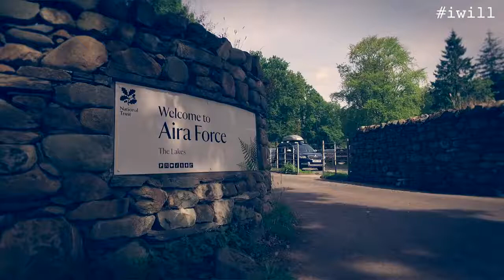highlights film of activity week by the Eden Riers Trust iwill 2018 group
Thanks to funding from iwill 2018, 13 young people had an absolute blast on Eden Rivers Trust's first iwill activity week in July 2018.

A chance to get outdoors and learn about the rivers and lakes on their doorstep, over five days the participants climbed fells, swam, explored Ullswater by canoe, gained their John Muir Award, showed some serious photography and film making skills, undertook social action and generally made a social storm for rivers!

This film shows just a few of the highlights ...